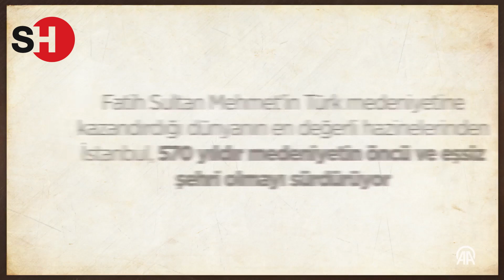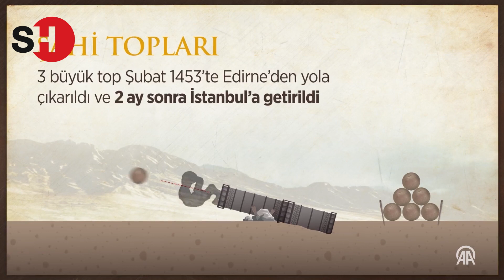FATİH SULTAN MEHMET 570 YIL ÖNCE MEDENİYETİN ÖNCÜ ŞEHRİ İSTANBUL’U NASIL FETHETTİ?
Yedinci Osmanlı Padişahı Fatih Sultan Mehmet, medeniyetin öncü şehri İstanbul’u 570 yıl önce bugün 54 gün boyunca süren kuşatmanın ardından fethetti. 29 Mayıs 1453’te bir daha kapanmamak üzere fetihle açılan İstanbul’un kapıları Türk medeniyetine kazandırılan en değerli hazine oldu. Fetih nasıl gerçekleşti? İstanbul kuşatma altından nasıl kurtarıldı? İşte detaylar…

▶️ Metehan Demir ile 'Gündem': shorturl.at/kuyIK
▶️ Ceyhun Bozkurt ile 'Haberin Olsun': shorturl.at/bcfLX
▶️ Dosya-Haber: shorturl.at/impz9

shorturl.at/GHORU